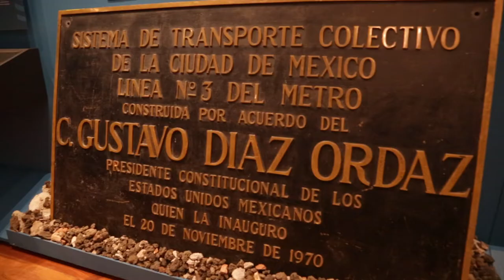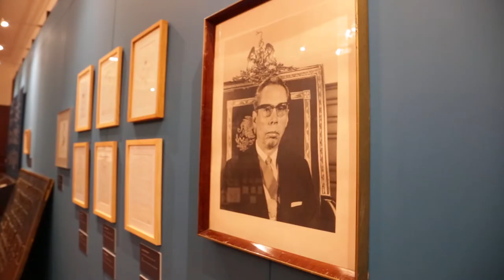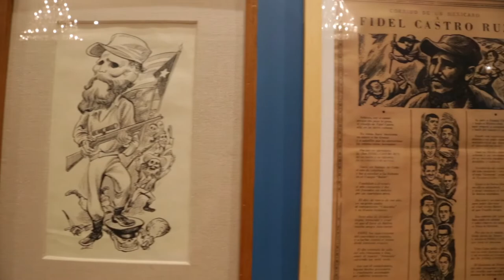EL ESPÍRITU DEL 68